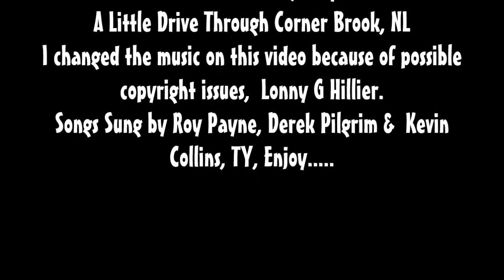A Little Drive Through Corner Brook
newfie59channel, Play In HD